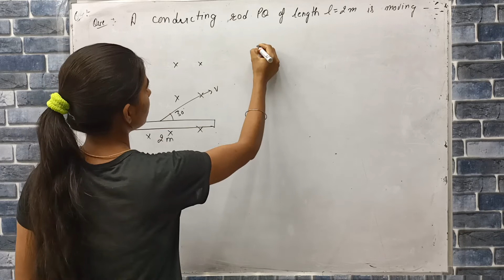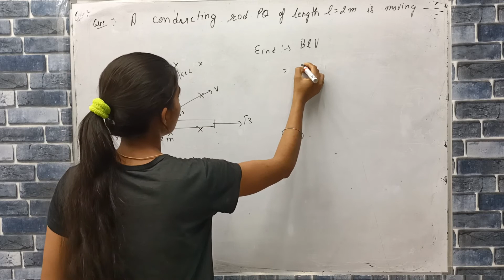a conducting rod PQ of length l=2 m is moving at a speed of